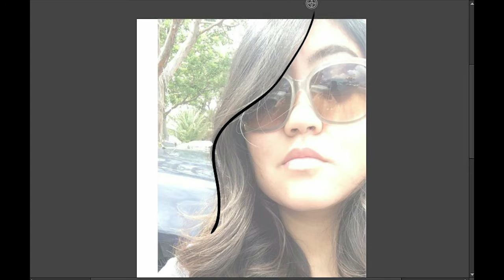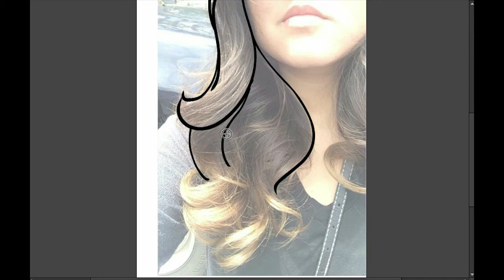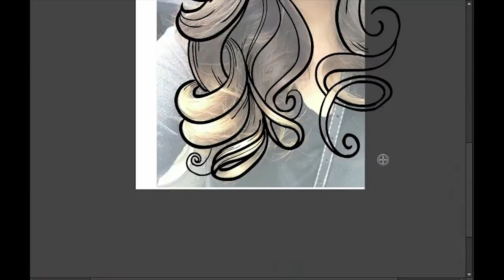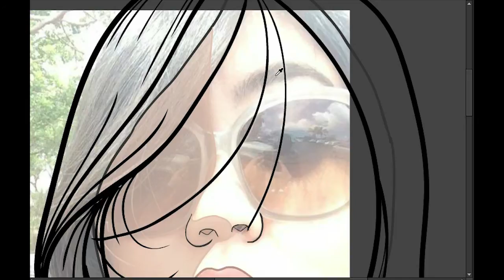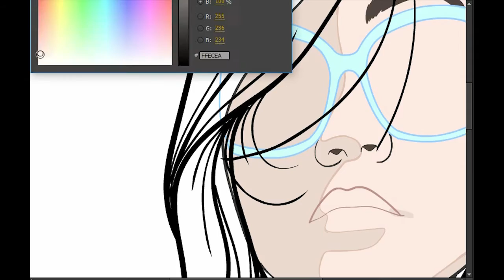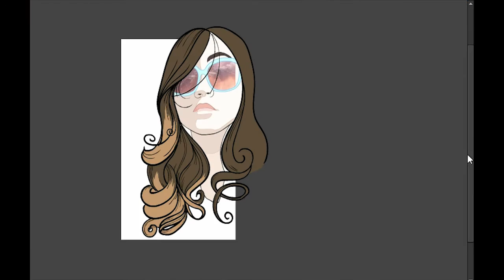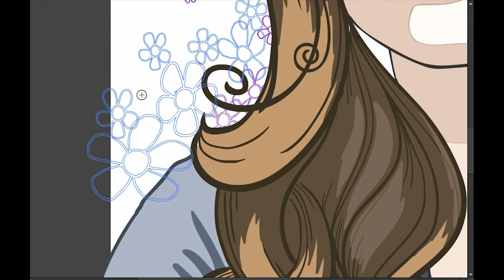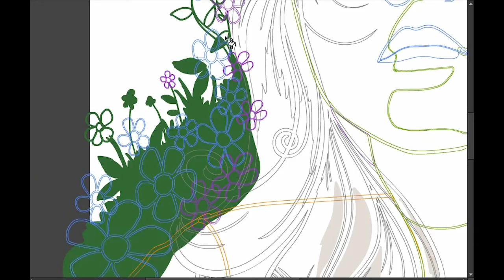Lets Draw!!! Your Selfie??? (Amber)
Back with another Let's Draw!!! This time I'm drawing your selfies! Yep,  I'm currently accepting submissions for this brand spankin' new Let's Draw sub series. You know you're interested! For more info watch this vid and/or hit me up on my Facebook page!!!  Yes I will continue to do other Let's Draw videos as well i.e.  "Your Art" and "Pokemon" as well. More shizz on the way! Thanks errbuddy!